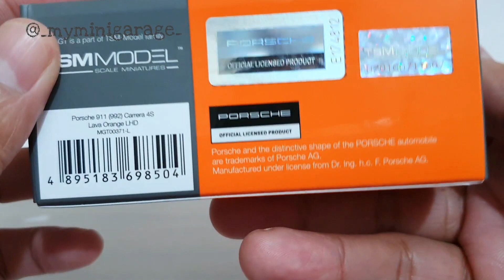MINI GT Porsche 911 (992) Carrera 4S Lava Orange / No. 371 Unboxing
Model: Porsche 911 (992) Carrera 4S Lava Orange
Brand: MINI GT
Scale: 1:64
Item No. 371
Pre-Order Date: March 14, 2022
Released: 3rd Quarter 2022